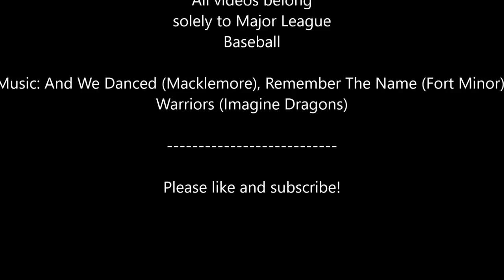Giancarlo Stanton 2017 Highlights [HD]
Highlight video I created for Giancarlo Stanton of the Miami Marlins.

Giancarlo Stanton Highlights